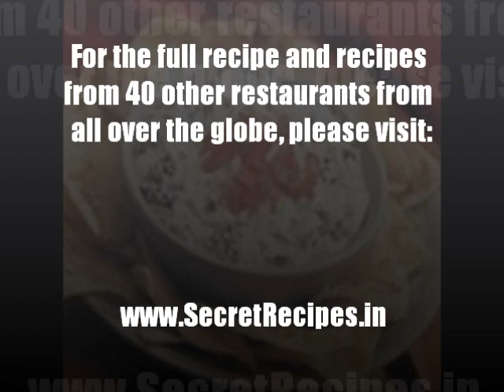Check out Houston's Spinach and Artichoke Dip's SECRET RECIPE!!!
Interested to find out Houston's Spinach and Artichoke Dip? Well, you can now have this recipe in your kitchen, as we reveal its SECRET RECIPE!

Track Name: sueno
Artist: Spyro Gyro